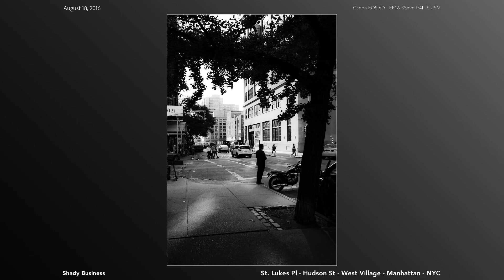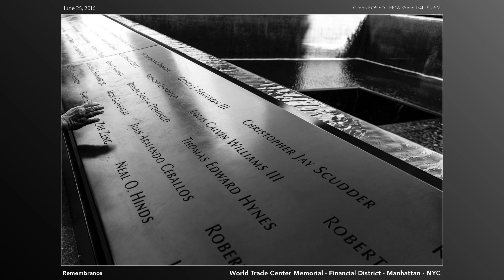CityNeighborhoods.NYC - Street Photography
Here you will find a collection of my street photography. While this is far from my primary focus, when the occasion presents itself, I do enjoy the challenge of this particular art form.